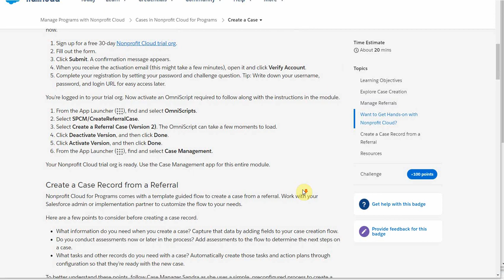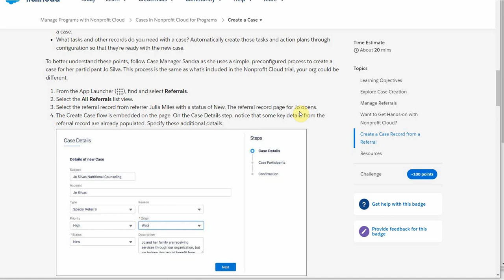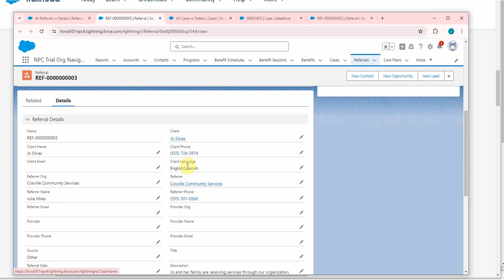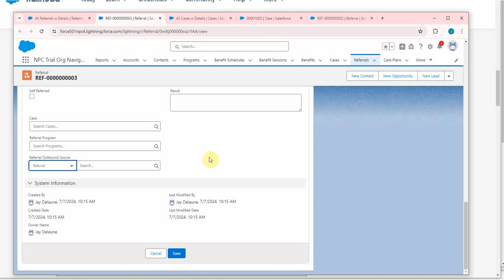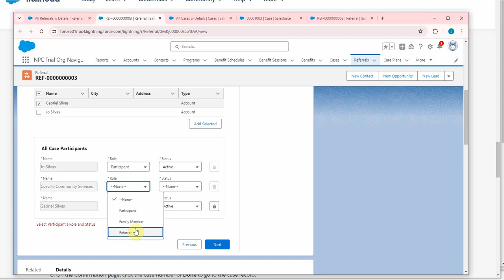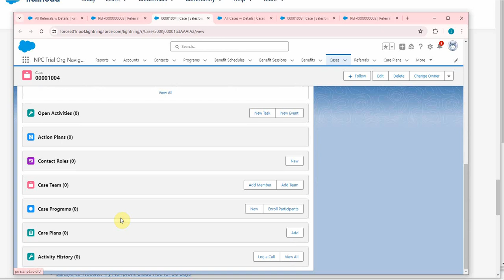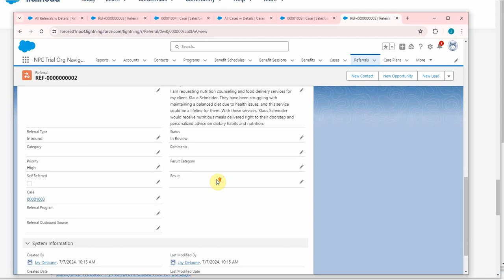3.1 Creating NPC Case with Participants from Referral: Salesforce NonProfit Cloud Program Management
Creating a Case from a Referral and adding/updating Case Participants.  Reviewing newly created and existing Case records that are included in the Trial Org.

0:00 intro and pre-work: Omniscript activation
0:31 creating a Case from a Referral
3:54 adding and updating Case Participants
5:03 reviewing the newly created Case record
5:44 reviewing an existing Case record - included in the Trial
6:25 next steps

NonProfit Cloud (NPC) Program Management - Case Management Trailheads - end-to-end using a Trial Org

1.0 Build test NPC Benefit and Program records - Salesforce Nonprofit Cloud Program Management
2.1 Add Participants to an NPC Program - Salesforce Nonprofit Cloud Program Management
2.2 Creating NPC Benefit Schedules and Sessions - Salesforce Nonprofit Cloud Program Management
2.3 Adding NPC Participants to Benefit Schedules of Sessions - Salesforce Nonprofit Cloud Prgrm Mgmt
2.4 NonProfit Cloud NPC Data Model ERD - Trailhead Jargon - Salesforce Program Management
2.5 Updating NPC Attendance for Multiple Participants: Salesforce NonProfit Cloud Program Management
2.6 Tracking Ad Hoc or Anonymous NPC Recipients: Salesforce NonProfit Cloud Program Management
3.0 Omniscript NPC "Create Referral Case" Activation: Salesforce NonProfit Cloud Program Management
3.1 Creating NPC Case with Participants from Referral: Salesforce NonProfit Cloud Program Management
4.1 NPC Goal Definition and Action Plan Template: Salesforce NonProfit Cloud Program Case Management
4.2 NPC Building new Care Plan Template with Action Plan: Salesforce NonProfit Cloud Prgrm Case Mgmt
4.3 NPC Build Care Plan from Template w Goals/Benefits: Salesforce NonProfit Cloud Prgrm Case Mgmt
4.4 Manage and Close Care Plan - Intro to Industries Cloud Resources - Salesforce NonProfit Cloud